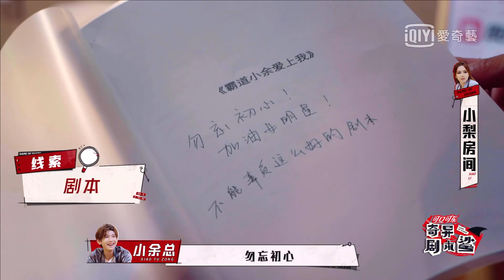《奇異劇本鯊》第十七.十八期熱點！王源感情被騙 發誓不再吃愛情的苦｜王源RoyWang綜藝片段｜20210908｜Meteoroy💫